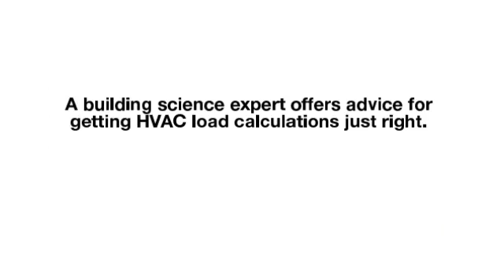AirCon Ductless System in Minisplitwarehouse.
AirCon Ductless System. Looking to right-size your HVAC systems? Figuring a house’s load depends on a number of variables, including the climate zone, size of the house, directional orientation, tightness of the envelope, and U-value of the windows — to name a few.